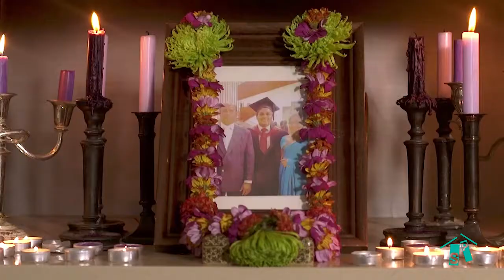Twelfth Night Act 1 Scene 3 KS3 Viewtorial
Maria warns Sir Toby about his drinking whilst Sir Andrew is persuaded to stay.

Featuring Simon Nagra, Lisa Zahra and Dominic Coleman.

Presented by Dominique Moore and Sam Glen.